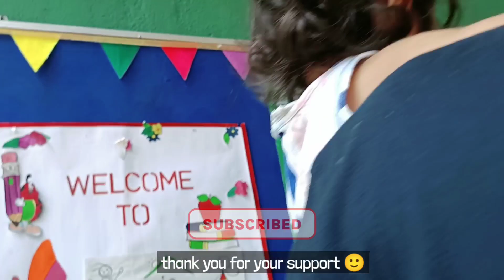HIWALAY NA NG ROOM ANG DALAWA KINDER 1 NA SI SANVI | FUNNY MOMENTS NI MITA 😂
Maraming salamat po sa inyong suporta let's Support each other spread the love, happiness and peace ✌️🙂❤️